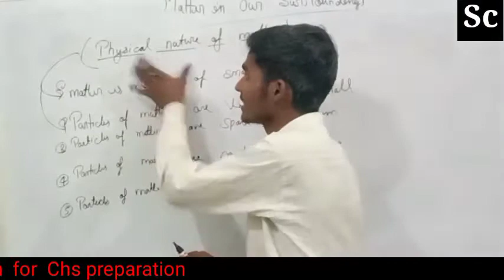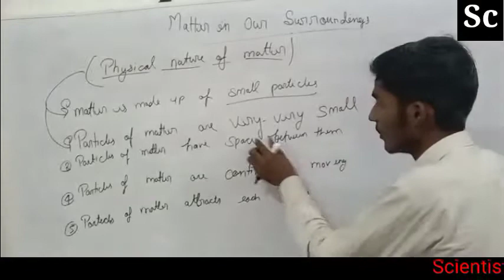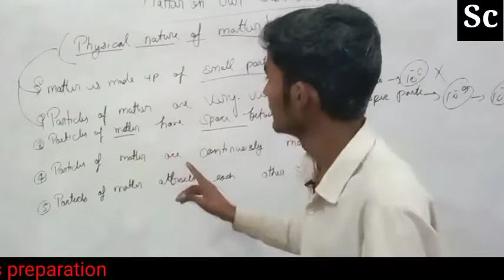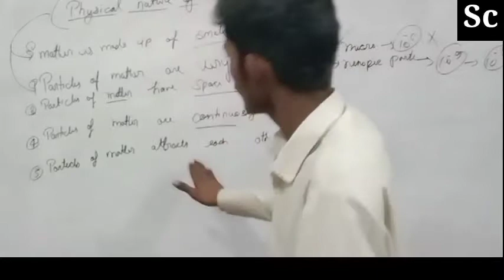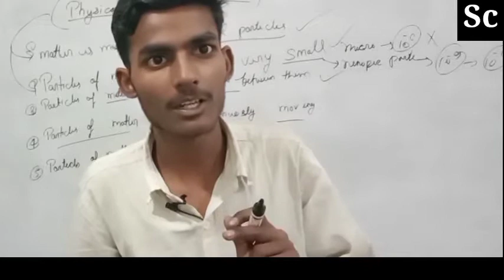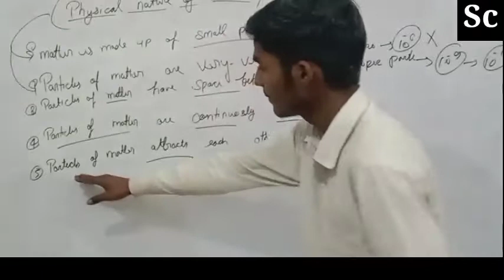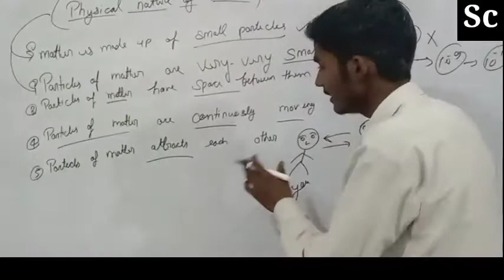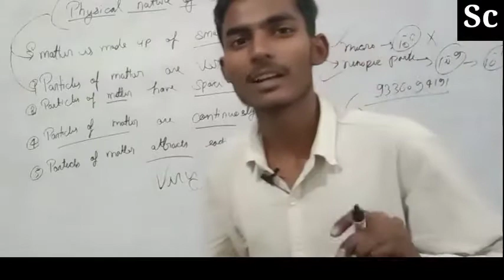central hindu schoolchs ( central hindu school ) batch part 2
join now  the Primium batch of chs class 11 (maths)
बिलकुल फ्री

best book for chs entrance exam on amazon